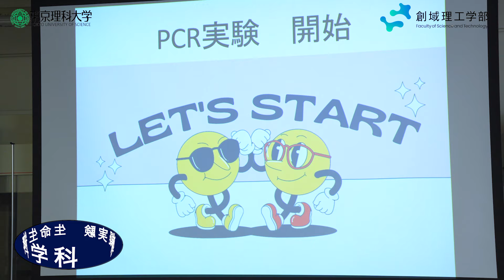創域理工学部 春のオープンキャンパス2024【東京理科大学】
2024年4月21日野田キャンパスで開催された
創域理工学部 春のオープンキャンパスのダイジェスト動画